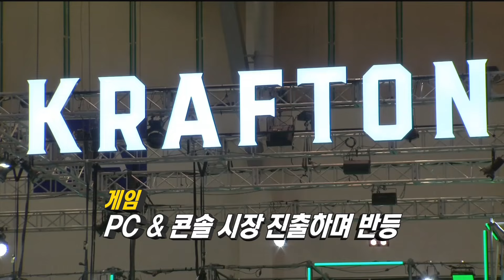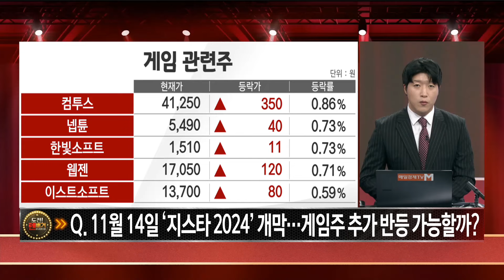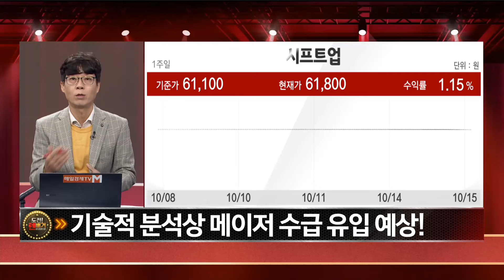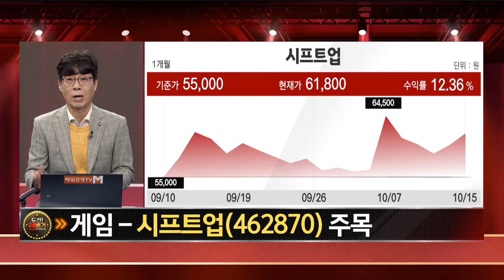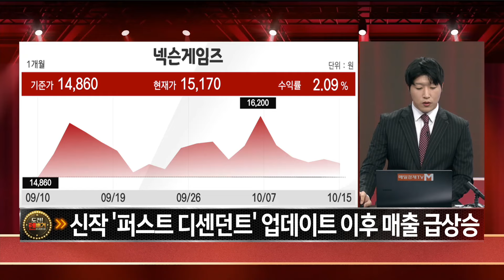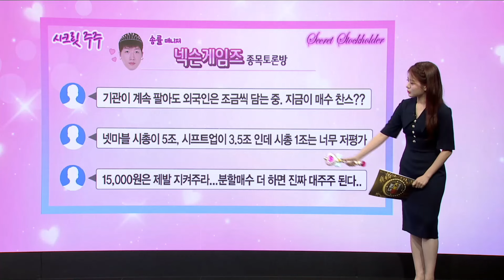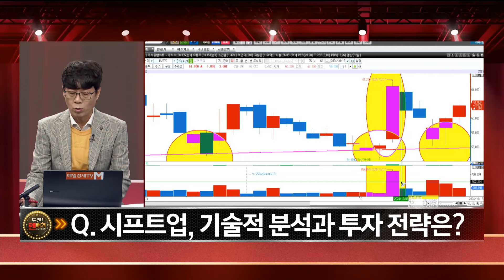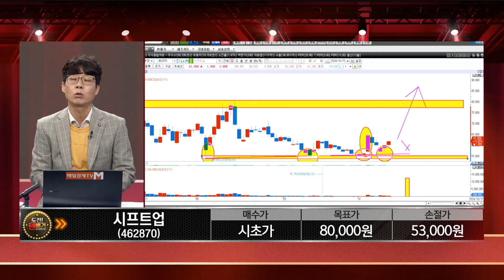[주주총회] 도전! 텐배거 / 플랫폼 다변화로 글로벌 경쟁력 키운 ‘K-게임’ 4분기 전망은? / 매일경제TV